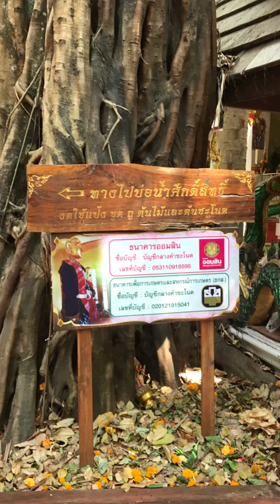คำชะโนด พาคุณยาย นั่งวิลแชร์ ไหว้พ่อปู่ศรีสุทโธนาคราช